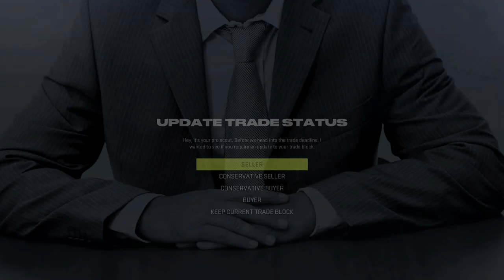Accepting all Trades - Minnesota North Stars Alumni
Accepting all Trades with the Minnesota North Stars alumni in nhl24!